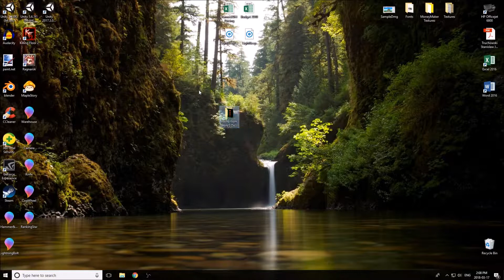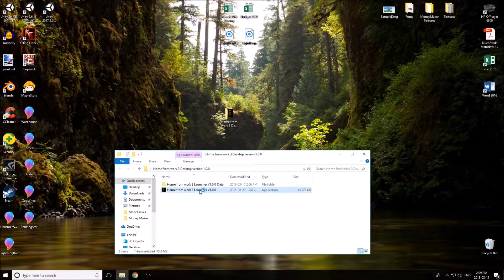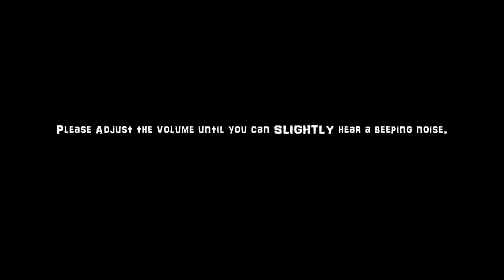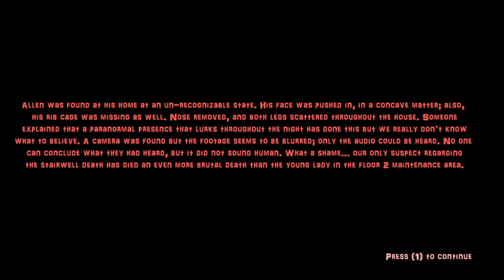Developer plays own horror game - Home From Work 3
A travel straight back to the past!
Myself playing one of my older games, not remembering much about it being that it was developed years ago!

I will definitely end up playing every single one of my games, including the newest releases! It is most definitely a lot of fun to do! especially critiquing my old work- observing how I did things in the past was definitely amusing.